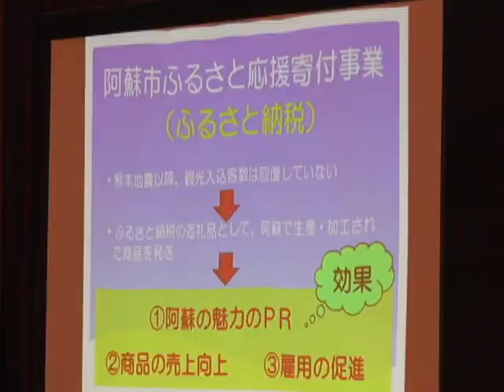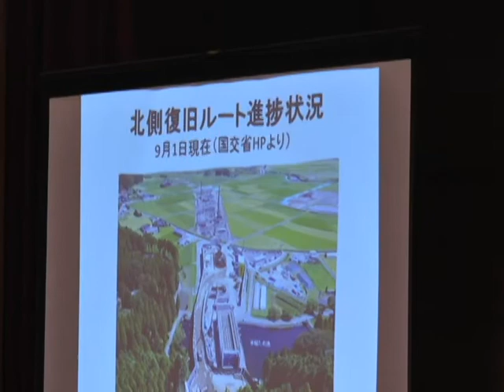平成29年度阿蘇市 市政報告会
平成29年度阿蘇市市政報告会が11/2まで阿蘇市各地で行われています。